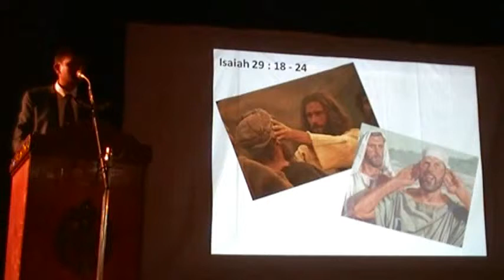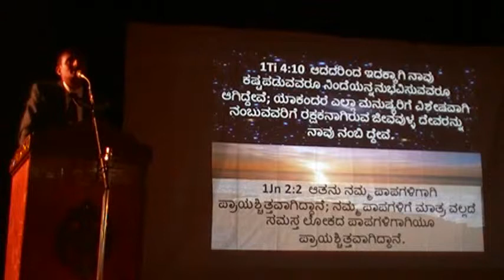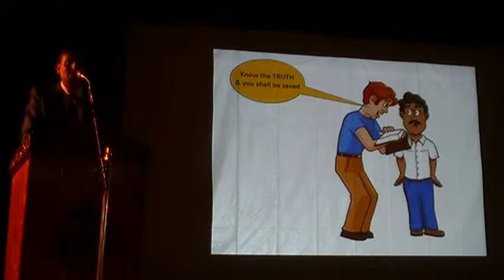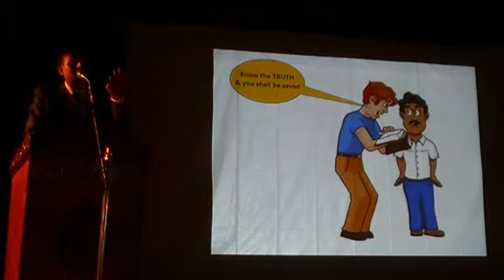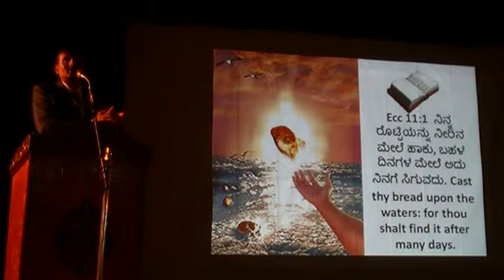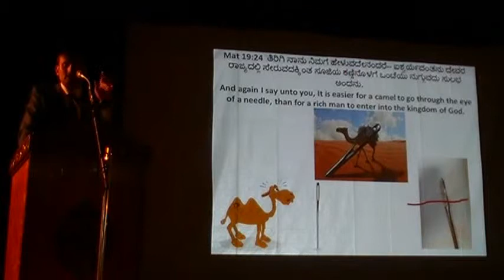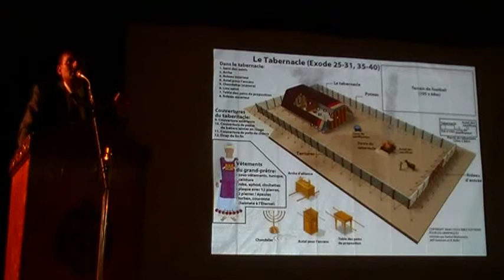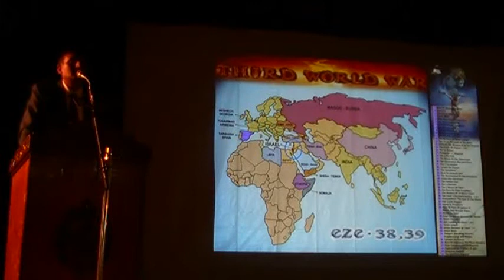Mysore Gospel Meeting Br Raju - part 5